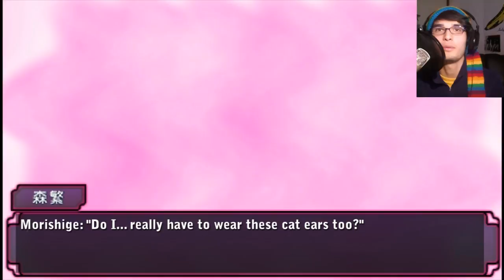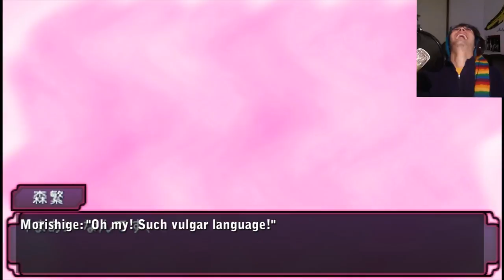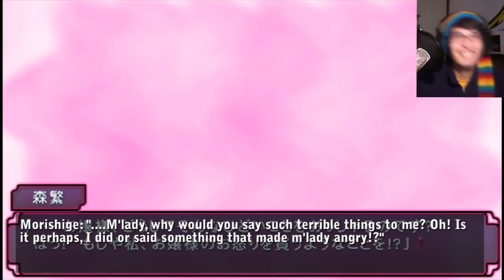FUNNIEST MOMENT IN GAMING EVER!! | Corpse Party Sachiko's Game of Love ♥ Hysteric Birthday 2U (Ep.5)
Hey guys!
In this episode of Corpse Party, we witness possibly the funniest moment of gaming in all of history; packed with yaoi moments, cross dressing and going insane! I love this game!
Enjoy! :3